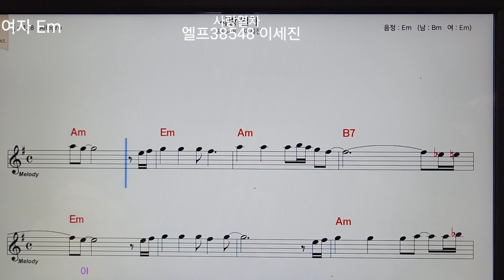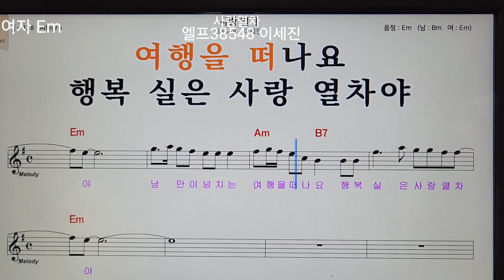가수 이세진의 신곡 ♡사랑열차♡ 엘프38548 여자키 Em 많이 사랑해주세요